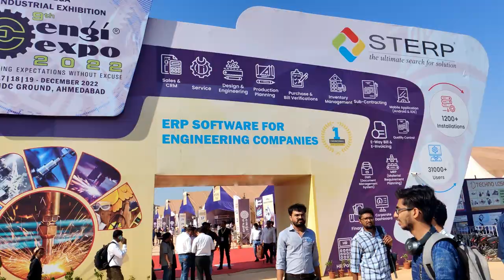avanza industries ENGI-EXPO (2022) AHMEDABAD INDUSTRIAL EXHIBITION @ENGIEXPOINDUSTRIALEXHIBITION ​